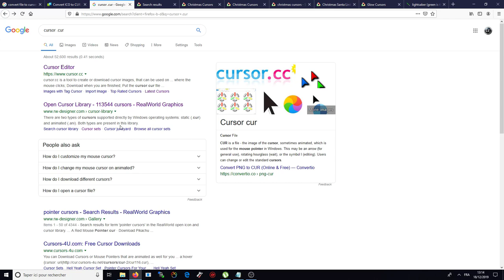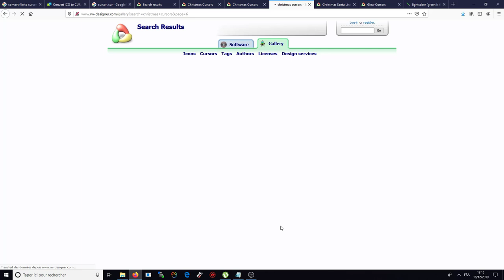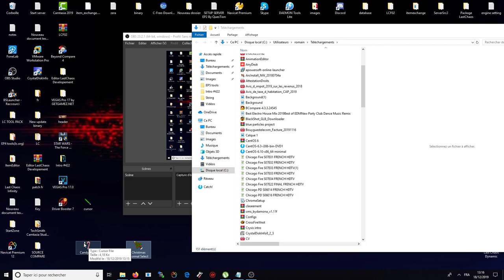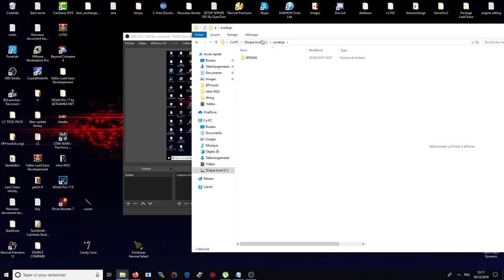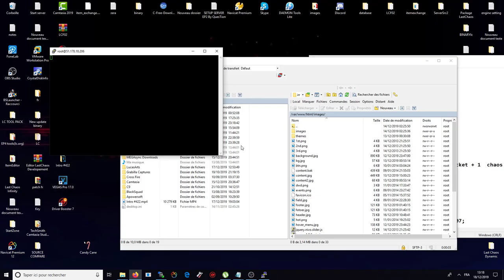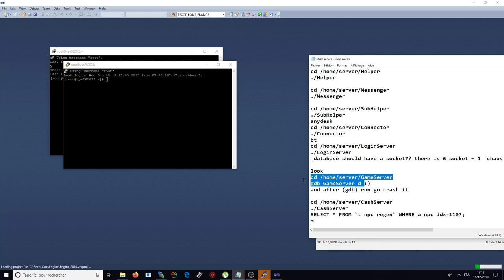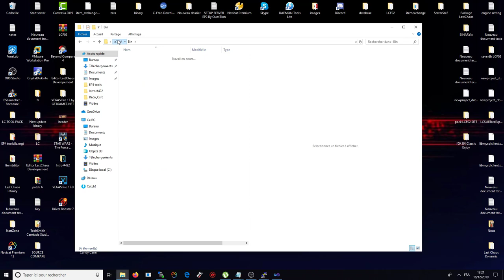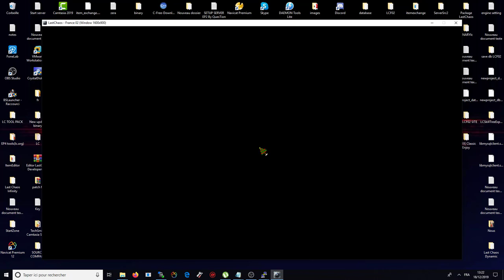Episode #16 Modification de curseur source